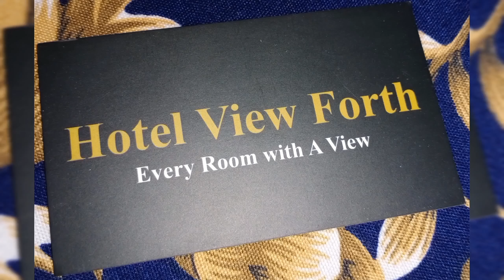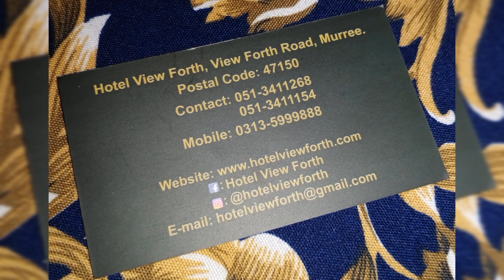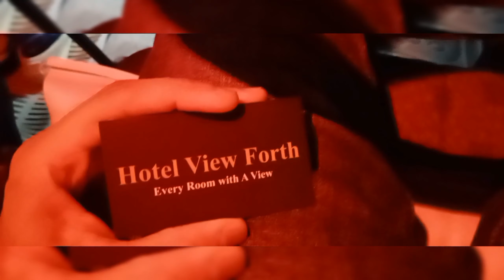Hotel view forth muree | muree hotel room rent | muree cheap hotels | muree mall road hotel